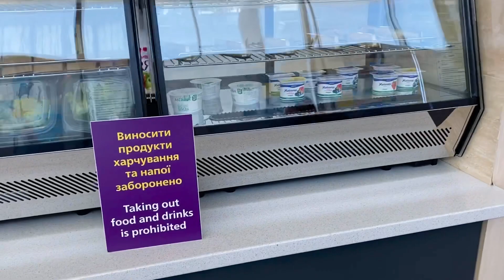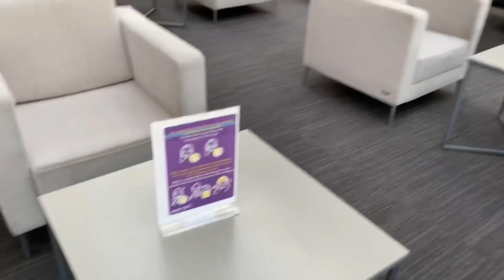Ура! Бизнес зал открыт! Но, ВНИМАНИЕ☝️работает только дальний зал, подробности в видео!